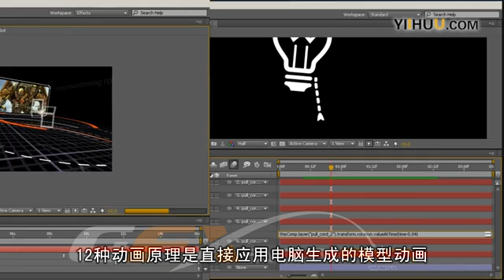AE動畫原理12則教學01_介紹與預覽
【AE中文字幕】Digital Tutors AE動畫原理12則教學 列表清單